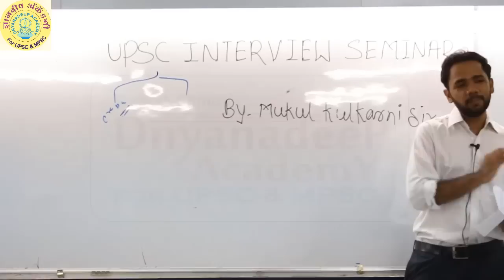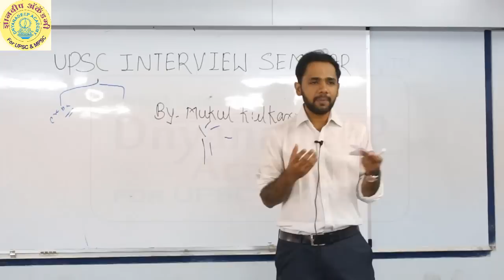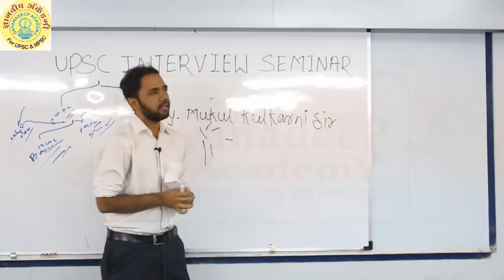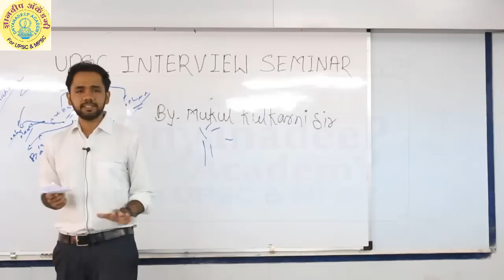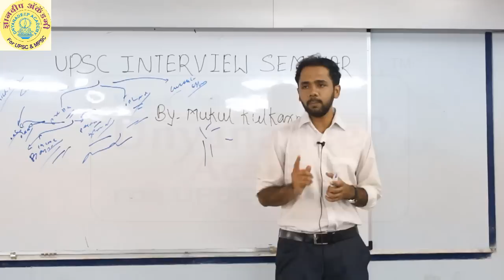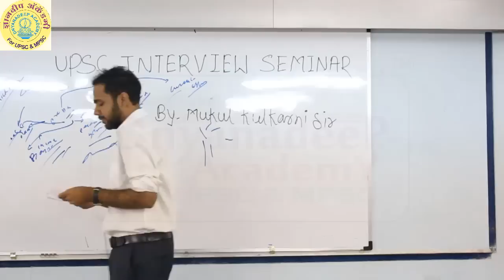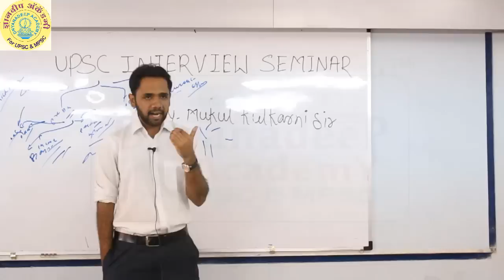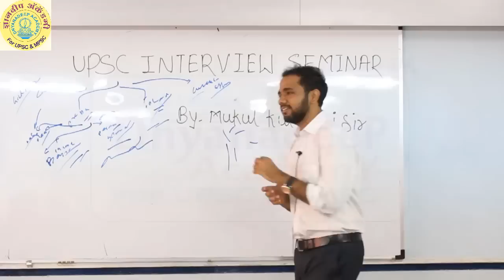How to crack any Interview by Mukul Kulkarni (IRS AIR- 238)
Analytical lecture on preparation for any interview.